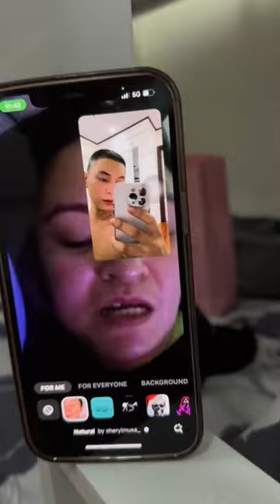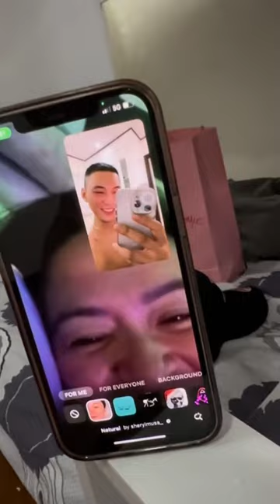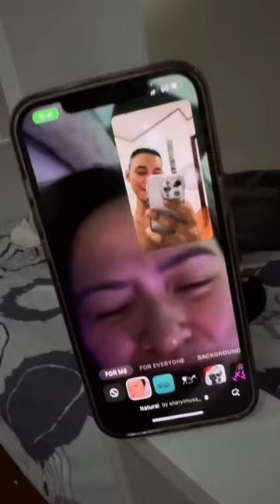SEAN LESTER BELTRAN TIKTOKER PATAY NAPO SIYA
Tulungan natin si sean